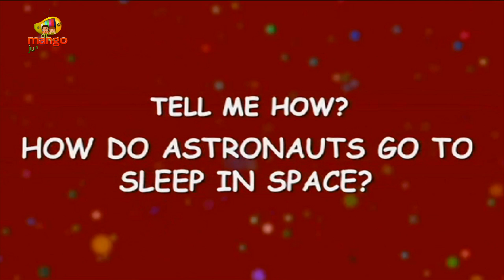Interesting Scientific Facts | Sleeping Time | How Do Astronauts Sleep In Space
Sleeping Time, How Do Astronauts Sleep In Space, Interesting Scientific Facts. Trick Question & Answer, Questions Videos for Kids, Kids mostly asked how. To help you answer them, we are right here with this HD video. Let your kids have fun and also learn through the cute 3D animation.